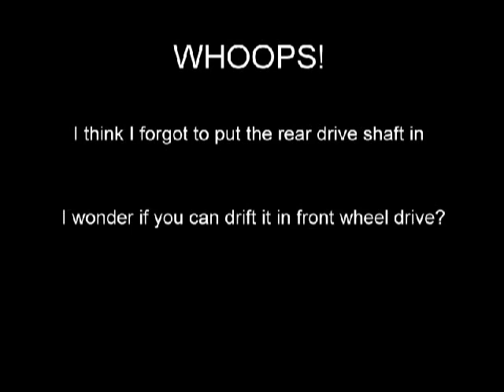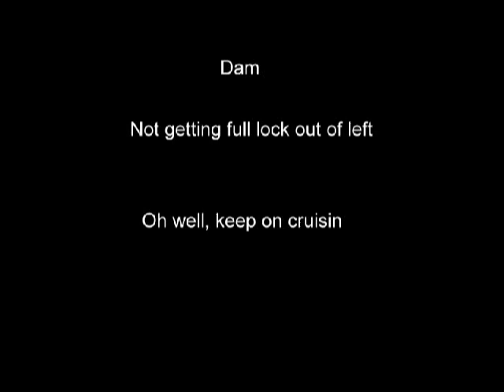HSP Onroad Race Car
Testing out HSP Race car with new Ported VX.18 engine.